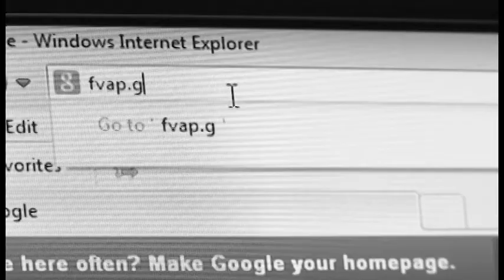Voting PSA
Voting PSA to increase awareness about military voting absentee.